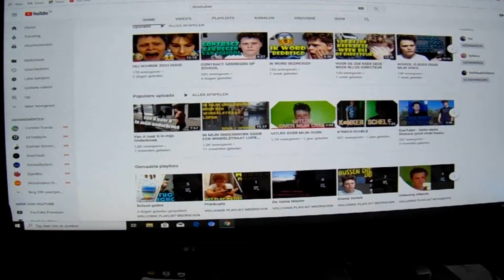mijn nieuwe camera sony